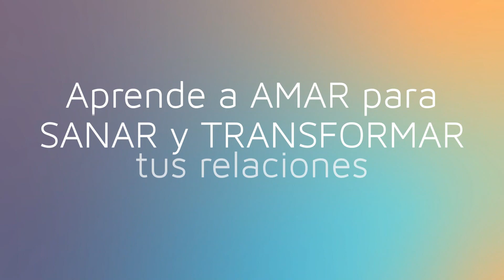Y entonces ¿Qué es la Teología del Cuerpo?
La Teología del Cuerpo es el conjunto de las catequesis escritas por San Juan Pablo II que quieren responder a las preguntas más intimas de nuestro corazón.
— ¿Quién soy?
— ¿Cómo puedo ser feliz?

Hoy en el primer encuentro de la Jornada del Amor camino a la sanación conocerás más de la historia de la Teología del Cuerpo y descubrirás por qué en ella se esconden las verdades que son capaces de enseñarnos a aprender a amar para sanar el ❤️.